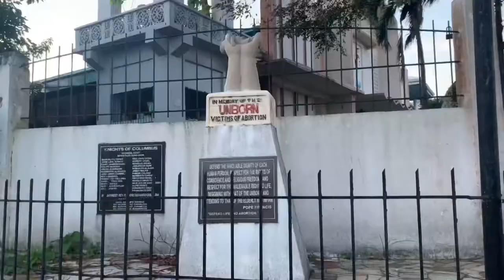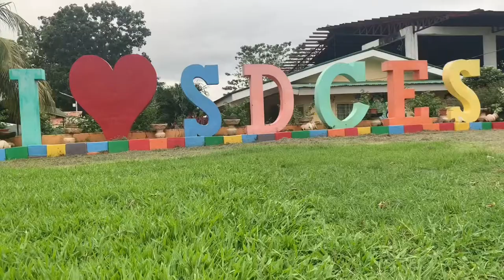Municipality of San Dionisio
Few clips of San Dionisio Iloilo